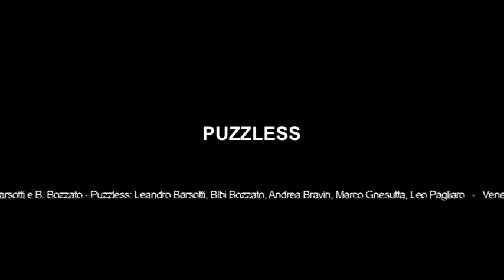Ti daro' - puzzless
La canzone di chiusura del mini LP  "Puzzless" del 1989
Ti daro'
Testo e musica di Leandro Barsotti e Bibi Bozzato
In questa versione, provino preso in studio, mancano le percussioni suonate da Andrea Bravin e Leo Pagliaro e manca il solo di flauto traverso suonato da Lorena Barsotti. C'e' solo la voce di Leandro Barsotti e le chitarre suonate da Bibi Bozzato e Luca Trevisan